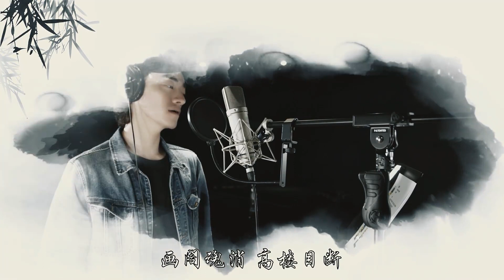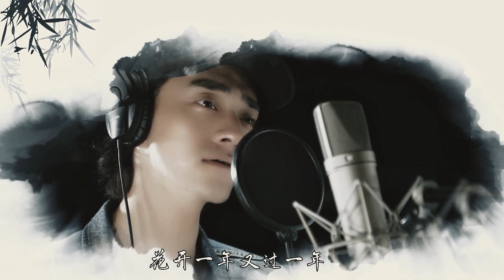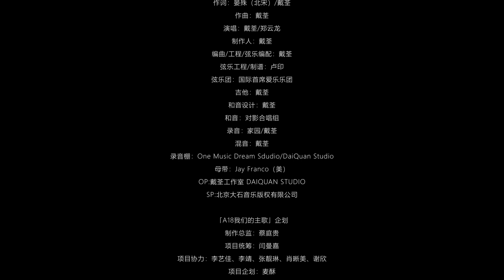【郑云龙 Zheng Yunlong】郑云龙｜戴荃 《踏莎行》 MV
郑云龙戴荃踏莎行MV# “祖席离歌，长亭别宴。香尘已隔犹回面。居人匹马映林嘶，行人去棹依波转。”将水墨画意融入离别愁绪，戴荃 与 郑云龙 共同演唱的#A18我们的主歌#特别企划单曲《踏莎行》MV正式上线。以今论古，诠释出珍惜之人离去后的愁肠与惆怅。人生中最艰难的时刻便是告别与自己意气相投的友人，有些离别是为了更好重逢，纵使天南地北，也有再聚之日。